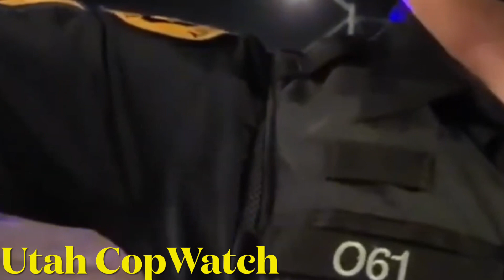1st Amendment Audit Fail - ID Refusal - First Amendment Audit Fail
** Music Used In Video Found at Links Below **

🎵 Track Info:

Artist:  Audio Hertz
Track: Klondike